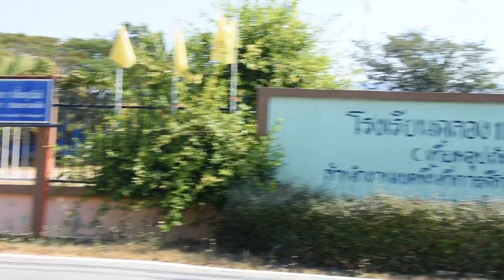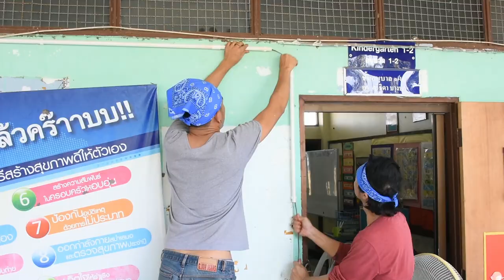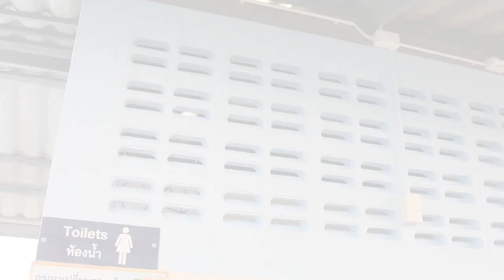โครงการนักรบจิตอาสา EP.1 ''ร.ร.คลอง 11 ศาลาครุ จ.ปทุมธานี'' (22 ธันวาคม 2562)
ประมวลภาพ โครงการนักรบจิตอาสา
EP.1 วันอาทิตย์ที่ 22 ธันวาคม 2562
โรงเรียน คลอง 11 ศาลาครุ จ.ปทุมธานี
ติดตามกิจกรรมได้ทาง Youtube : YakcuteStudio ยักคิ้วสตูดิโอ